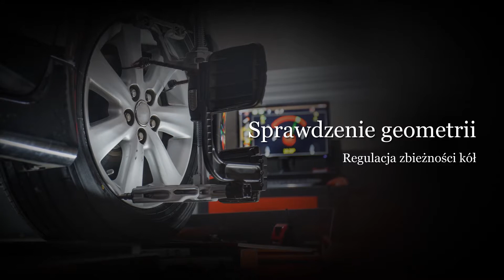Warsztat samochodowy Łódź Dawo Serwis samochodowy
Serwis Dawo to warsztat samochodowy specjalizujący się w naprawie samochodów osobowych wszystkich marek oraz pojazdów dostawczych do 3,5 tony. Nasza firma znajduje się w Łodzi, a jej działalność na rynku rozpoczęła się w 2012 roku.

Dzięki świetnym mechanikom, których zatrudniamy naprawy i usterki są naprawiane w ekspresowym tempie. Zaplecze oraz narzędzia, które posiadamy sprawiają, że jakość naszych usług wykonana jest na najwyższym poziomie.

Do zadań naszej firmy należy wszelka naprawa silników, skrzyni biegów, mostów, jak i wymiana skrzyni biegów. Naprawiamy elektrykę oraz mechanikę. Oferujemy również przeglądy pojazdów, czyszczenie, sprawdzanie geometrii oraz wymianę filtrów, olejów i płynów hamulcowych.

Wszelka naprawa, wymiana czy inna wykonana przez nas praca, podlega gwarancji. Zapewniamy solidną i rzetelną obsługę. Specjalnie dla naszych Klientów proponujemy wymianę płynu chłodzącego i hamulcowego.